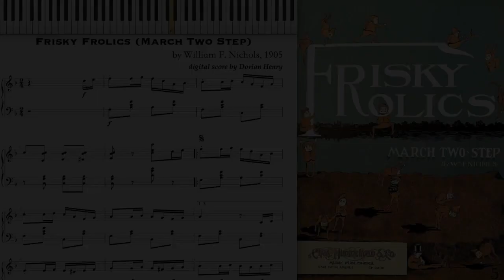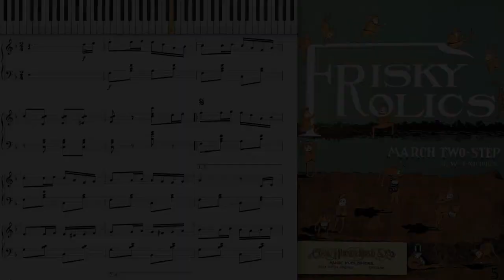Frisky Frolics by William Nichols (Dorian Henry, piano rendition)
Frisky Frolics (March & Two Step) by William F. Nichols 1905